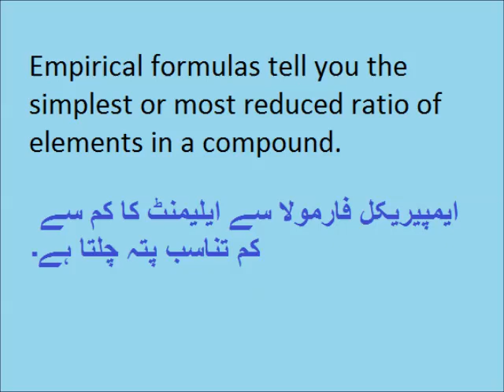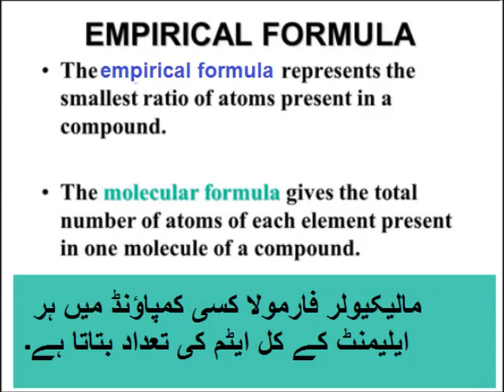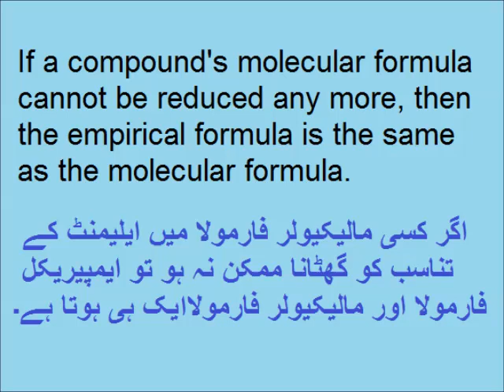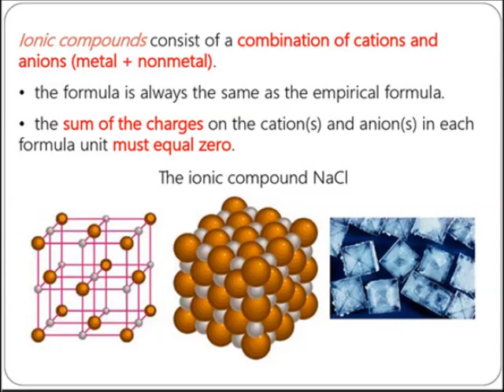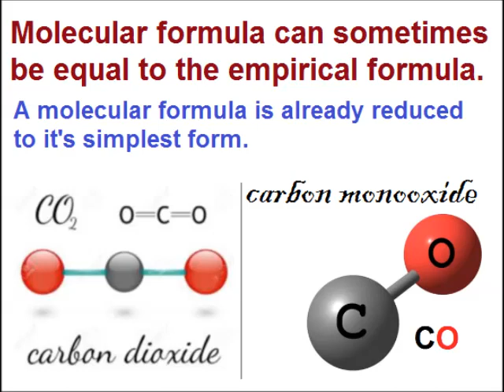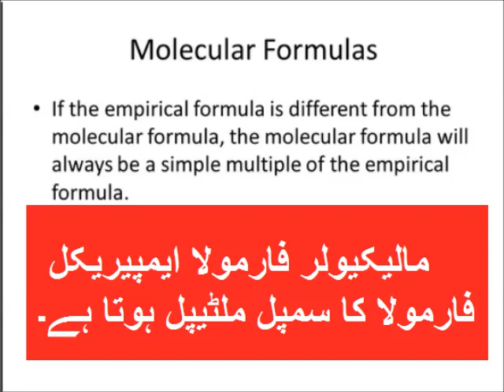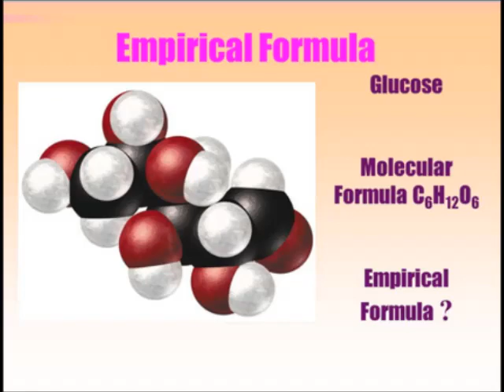Chemistry 9 in Urdu/Molecular and empirical formula/unit 1.12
9th chemistry unit 1.12, molecular and empirical formula in Urdu